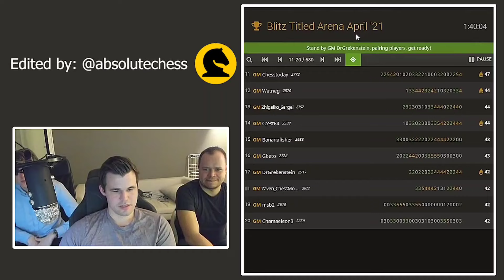Carlsen’s cunning strategy forces opponent to slip up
Carlsen’s strategy showed his deep understanding of the game and his ability to find hidden resources in complex situations.